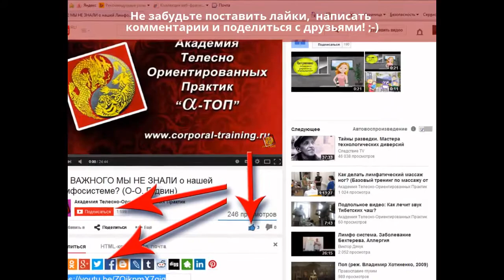Болят ноги? - Вы можете помочь себе сами! Сода+Соль+Вода